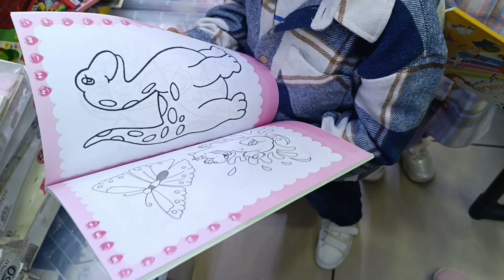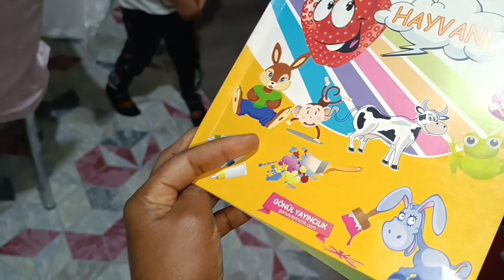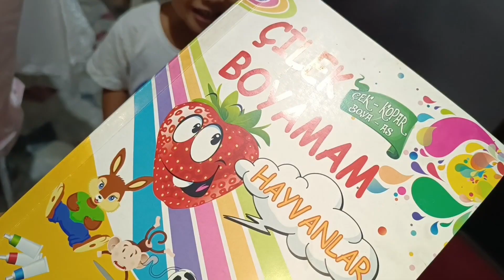life in Turkey lately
Hello friends, come with us to the Turkish market and let's make some Turkish coffee together.

Discover My Bilingual Books for Kids - Turkish to English Learning Adventures!

Bilingual Animal Adventure - Turkish to English: Engage and Learn with Colors, Numbers, and Animals in Two Languages

Bilingual Adventures: Colorful World of Animals - A Bilingual Coloring Book for Kids (8.5" x 11"): Learn, Color, and Explore in English and Turkish!

COLOR MY FRUITS TURKISH/ENGLISH COLORING BOOK

Turkish to English Number (1-30) Coloring Book for Kids 2+ yrs.: Turkish to English (Bilingual) Number (1-30) Coloring Book for Kids 2+ yrs

Turkish/English (Bilingual) Fruits Coloring Book

Turkish to English Greetings Coloring Book: Turkish to English Greetings Coloring Book with Funny Easter Bunnies

Turkish to English ABC Coloring Book: Well-Designed Bilingual Turkish to English ABC Coloring Book (8.5 x 11 inches, 56 pages)

Help your child learn Turkish and English in a fun and engaging way with these bilingual coloring and activity books! Perfect for young learners.